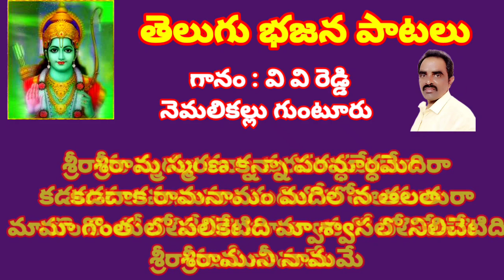telugu bhajan songs //sriraama bhajan songs //telugu devotional songs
devotional songs

లిరిక్స్
స్నేహానికన్న మిన్నా లోకాన లేదురా పాట స్టైల్

శ్రీరామ స్మరణ కన్నా పరమార్ధమేదిరా
కడదాక రామనామం మదిలోన తలతురా
మా గొంతులో పలికేటిది మా శ్వాసలో నిలిచేటిది
శ్రీరామునీ నామమే

ముక్కోటి దేవతలన్నా శ్రీరాముని సరిరారన్నా
తులతూగే సంపద కన్నా రఘురాముని ధ్యానమే మిన్నా
ఇహ పర సుఖముల నొసగే దైవం ఎన్నడు మనకిల పెన్నిధిరా
ఈ జగతిలో నీ కోసము భజియించెడి నీవారము
సందేహమే లేదురా

రఘురాముని సుందర నామం ధ్యానించిన భక్తికి మార్గం
జగమంతా తారక నామం పలుమారు పలికిన మోక్షం
నీది నాదను బేధం లేదు అందరికొకడే దైవమురా
భూమాతగా స్థిరమైనది ఈ జగలో విలువైనది
శ్రీరామునీ నామమే